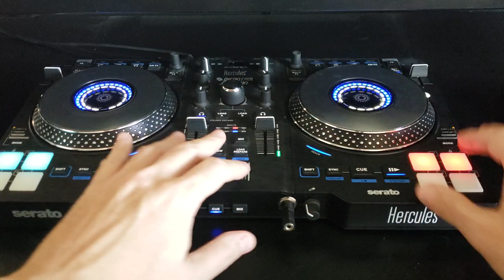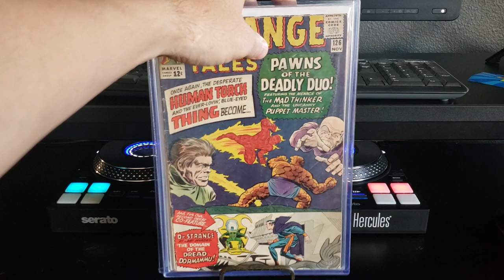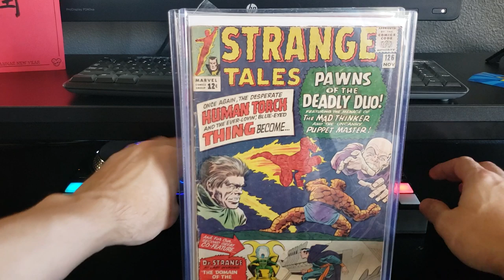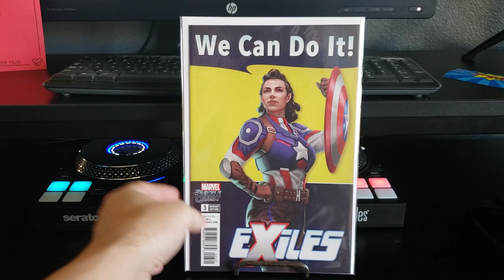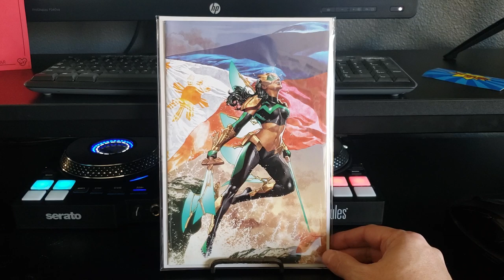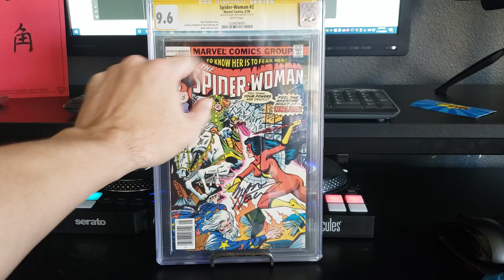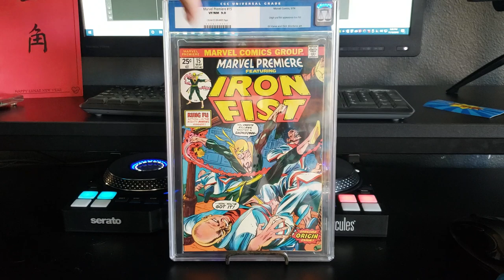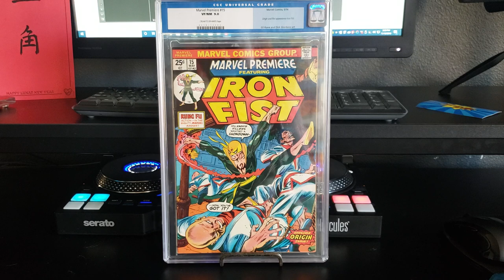Comic book Haul...Bronze Age Keys, Specs, Hot Variants & 1st appearances!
Finally caught up with all my recent purchases and here'ss a quick video show and tell of them